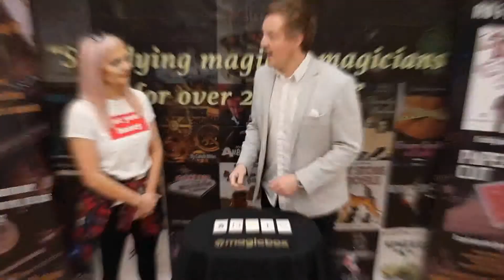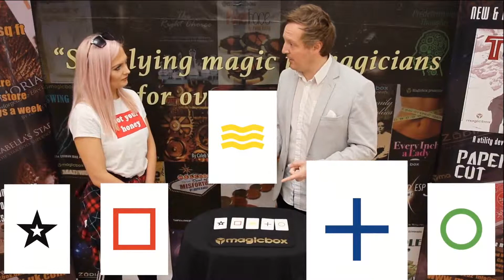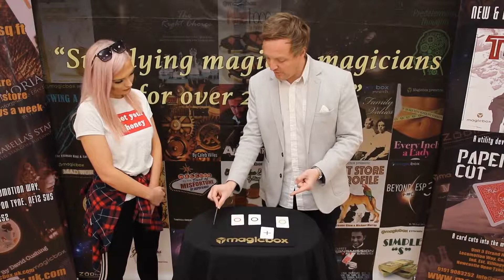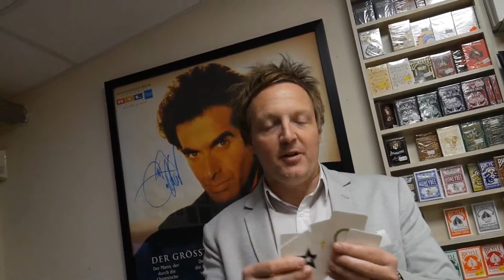Smart ESP (Gimmicks and Online Instructions) by Matt Smart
New from Matt Smart comes Smart ESP, an extremely clever ESP prediction effect. When Matt first showed us this, we loved it and knew it was going to be an instant hit. The method is very clever, and it fooled us, so don't be surprised that it may fool many magicians. Effect: Five colored ESP symbols are shown, and the spectator chooses one at random by naming a number and counting to it, landing on one of the symbols. The spectator can even change their mind at this point and pick another symbol. ALL of the cards are turned over, revealing that the backs are all the SAME except for the chosen card. All cards are freely shown front and back Completely self-working Instant re-set High quality cards No forces Fully examinable Fools most magicians! "A brilliant combination of methods which make a fantastic piece of mentalism that you can have in your wallet to mind-slap someone with!" - Ken Dyne "A highly perplexing pocket mystery for the mystery performer. It fooled me!" - Michael Murray